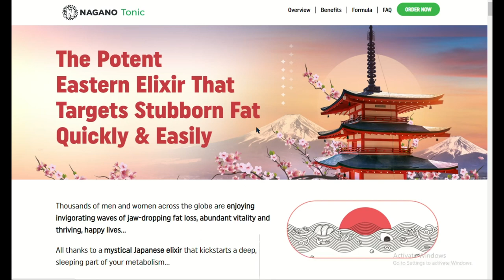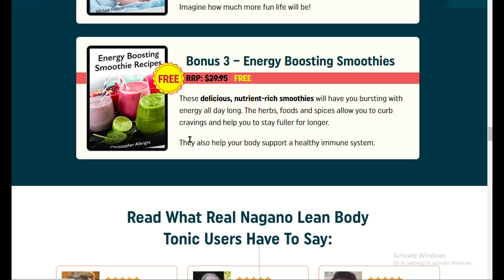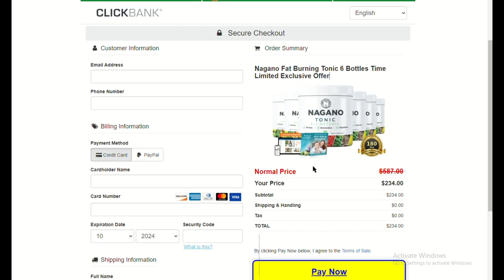NAGANO TONIC ⚠️[WARNING!]⚠️ Nagano Lean Body Tonic – Nagano Tonic Reviews – Nagano Fat Burning Tonic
OFFICIAL WEBSITE + DISCOUNT ✅

In this comprehensive review, we dive deep into the Nagano Fat Burning Tonic to uncover its true effectiveness. Are you looking for a natural solution to help burn fat and boost your metabolism? In this video, we analyze the ingredients, benefits, and potential side effects of the Nagano Fat Burning Tonic. We'll share real user testimonials and scientific insights to help you decide if this tonic is the right choice for your weight loss journey.

Join us as we explore how this tonic works, its unique formulation, and whether it lives up to the claims made by its manufacturers. Whether you're considering trying it for the first time or are just curious about its results, this review is packed with valuable information.